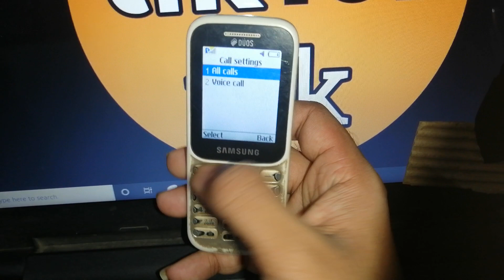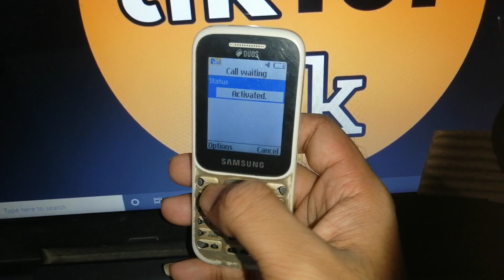samsung b315e mobile me call waiting kaise band kare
how to deactivate call waiting in samsung b315e mobile
how to deactivate call waiting in samsung sm b315e
how to deactivate call waiting in samsung keypad phone
how to deactivate call waiting in samsung guru music 2
samsung b315e me call waiting kaise deactivate kare
samsung guru music 2 me call waiting kaise band kare
how to turn off call waiting in samsung b315e